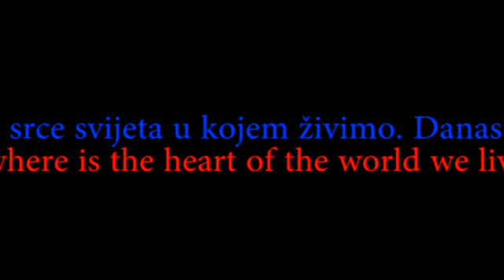NORA.flv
Nora_Croatia